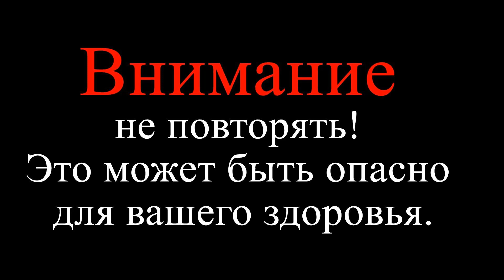ДАЖЕ СТРОИТЕЛЬНАЯ КАСКА НЕ ВЫДЕРЖАЛА ТАКОГО ВЗРЫВА. КОРСАР 8 против строительной каски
эксперимент. строительная каска треснула поле взрыва петарды. корсар 8 против строительной каски.